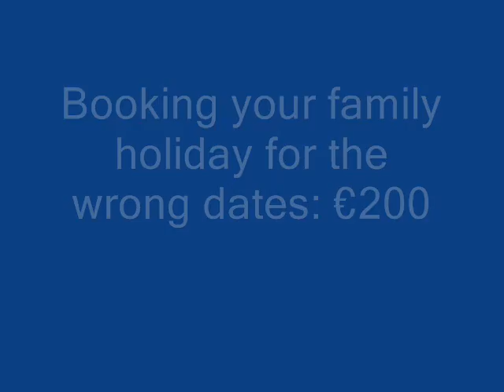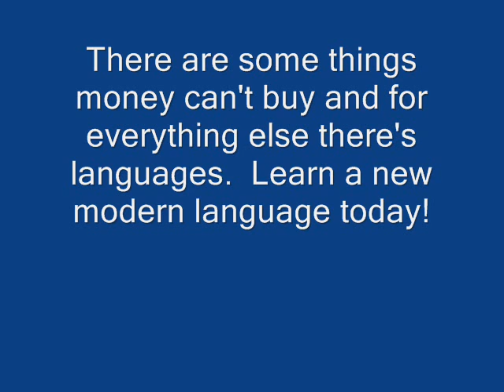The cost of languages